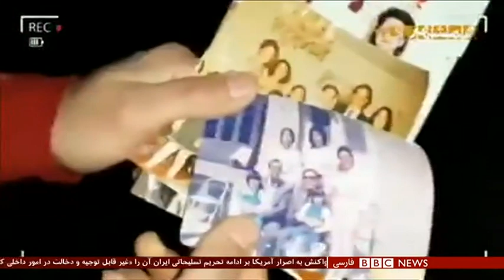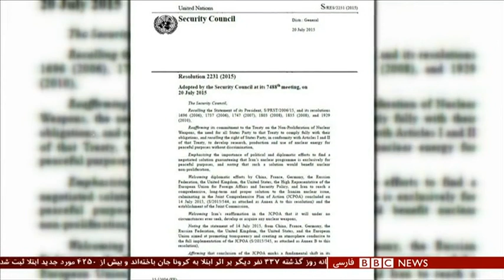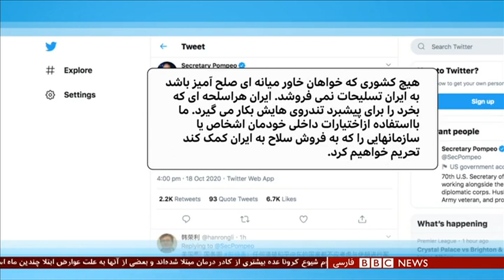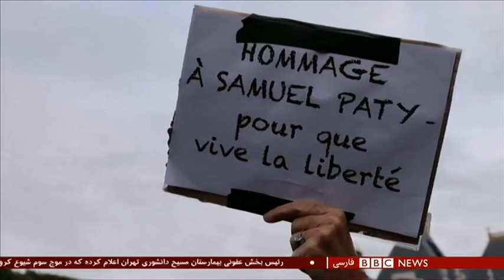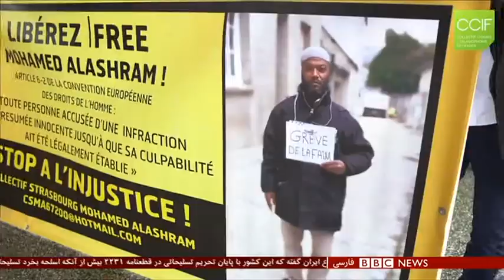اخبار ساعت شش عصر- دوشنبه ۲۸ مهر